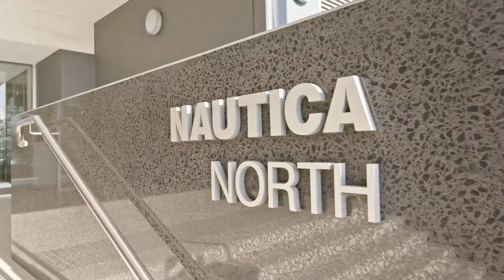Real Estate SA - 206 of 2-6 Pilla Avenue, New Port with Kate Smith